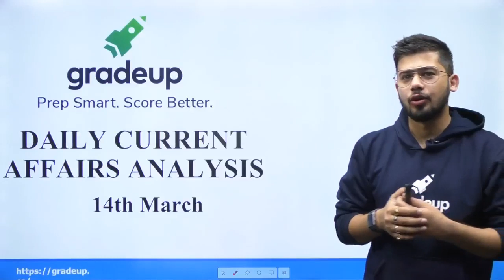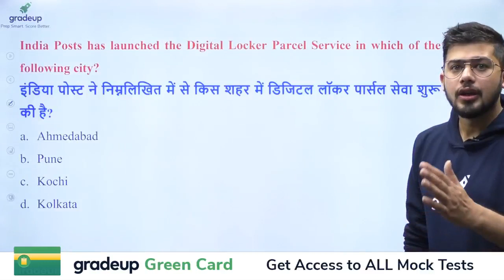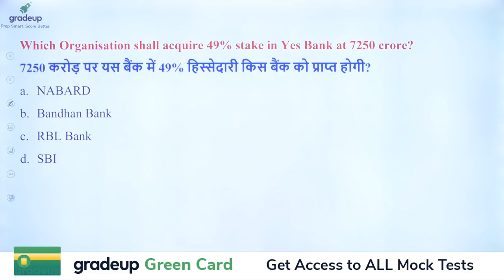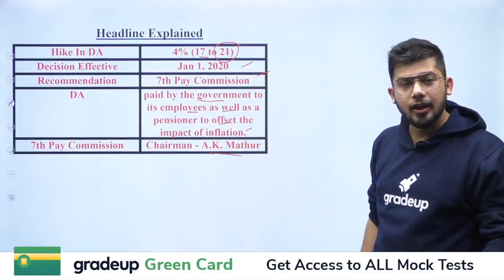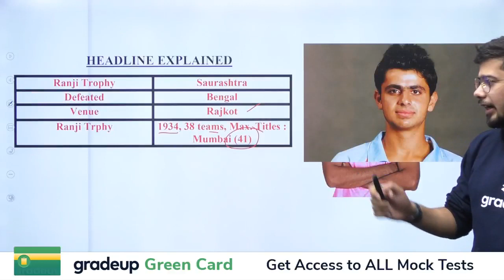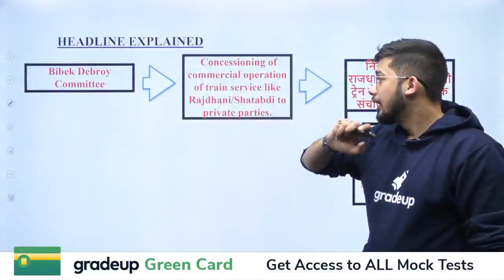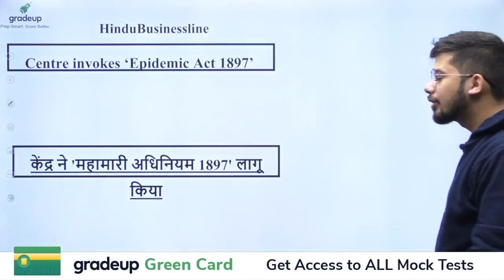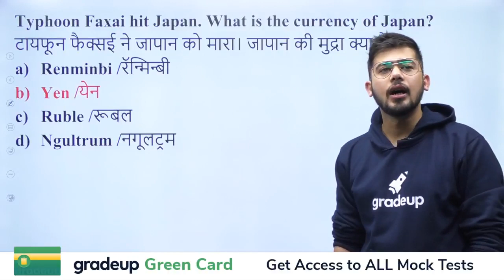Daily Current Affairs & Newspaper Analysis by Kush Pandey | 14th March | Day 48 | Gradeup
👉Daily Newspaper Analysis and Current Affairs Morning -8:00 AM
👉please join us on Telegram for pdfs👏🙌🙌🙌
🟣🟢🔴विजय CAPF 2020: A Master Course: Score 200+ Marks in with a Day-Wise Study Plan
⏺10 Mock Tests with Detailed Analysis to make you exam-ready
🔴COURSE LANGUAGE
Recommended for students who will write the exam in English or Hindi and are comfortable in Hindi
 🔸Classes: Hindi
 🔹Quizzes: Hindi & English
 🔸Study Material: Hindi & English

Gradeup has launched "Crack SSB : A 30-Day Master Course".
🔥This course will comprehensively cover the SSB Preparation from screening test to personal Interview
Get ready to clear SSB Interview and make sure that you get the selection this year. This course will be Bilingual.
These classes will help you to level up your preparation for the Services Selection Board.
In this Course we will Provide:
⏺10 Mock Tests with detailed analysis to get you exam ready
🔴COURSE LANGUAGE
 🔸Classes: Hindi
 🔹Quizzes: Hindi & English

✅Bhanwar Singh Sirohi
(a) 7 yrs of experience in teaching General Awareness
(b) Mentored 1.5 Lakh students

✅Sharad Mudgal
(a) 4+ yrs of experience in teaching General Awareness

✅Ayushi Chaudhary
(a) 3+ Years of Experience in Teaching English

✅Ajay Dewani
(a) 3+ Years of Experience in Teaching Mathematics